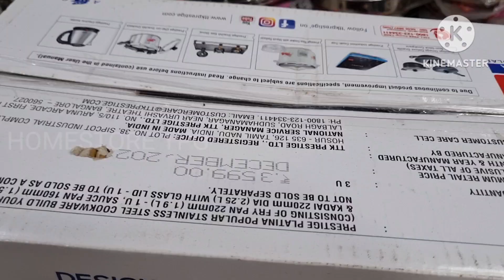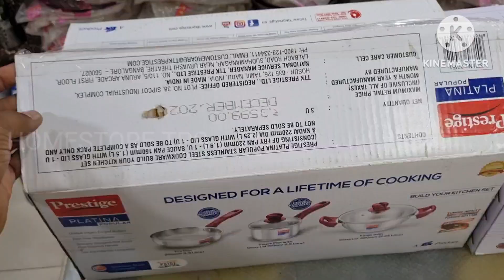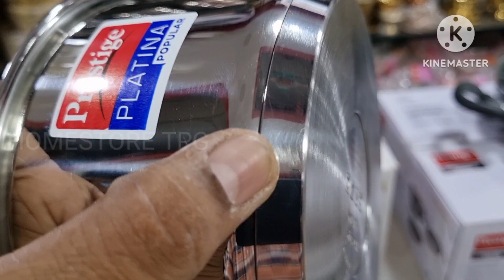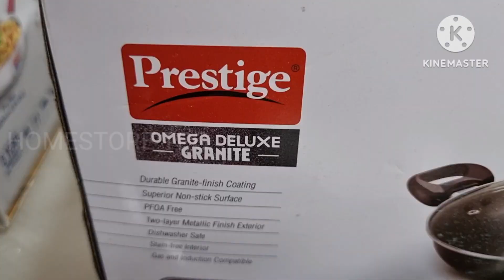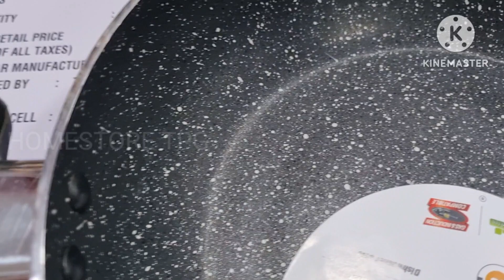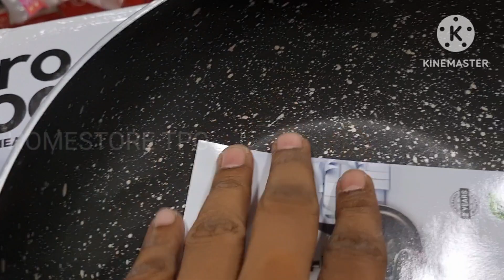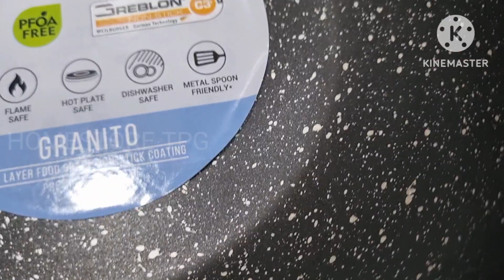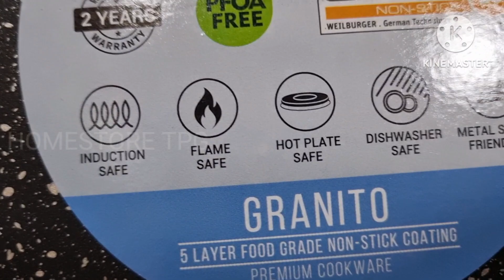మీడబ్బుకి100%న్యాయంచేసేcombosఇవే prestige Milton non-stick stainless Steel combos unboxing తెలుగులో